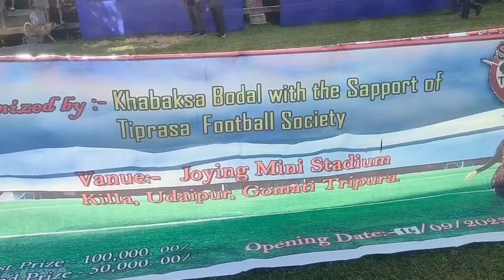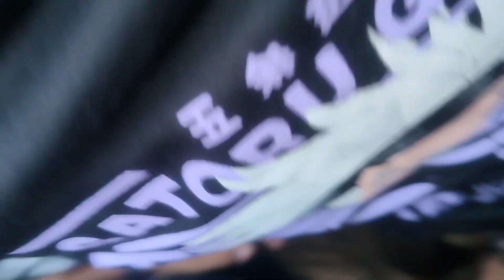Killa joying Football final full panalty